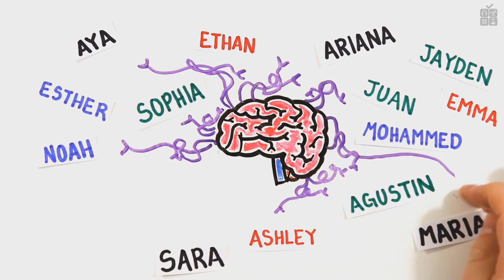Почему мы забываем чужие имена? [AsapSCIENCE]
Почему иногда так сложно запомнить чье-нибудь имя? Ответ в этом выпуске AsapSCIENCE

Перевод: Алексей Демин
Редактура: Елена Смотрова
Озвучка: Александр Лапшин
Монтаж: Олег Гаврилов
Обложка: Алан Каландаров